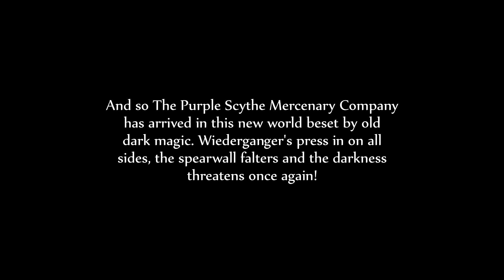Out of Oblivion - Battle Brothers Worldmap update Gameplay S02E06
The Goblin curse may have ended the world as the Purple Scythe Mercenary Company knew it... But they have a Wizard as their leader! And so through the power of raw wizardry and a touch of barbering they are brought forth in a brave new world. But what dark magic and foul threats may lurk in this strange new land?

My Battle Brothers Let's play series in the new World map update continues...